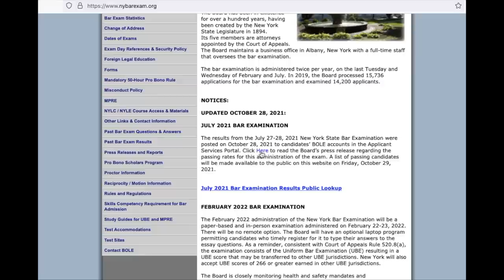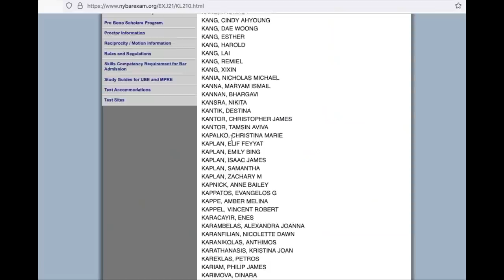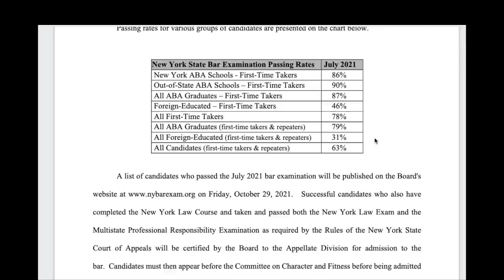小室圭さんが受けたニューヨーク司法試験｜不合格者のその後｜合格発表一覧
小室圭さんが受験したアメリカの司法試験と不合者のその後について解説。